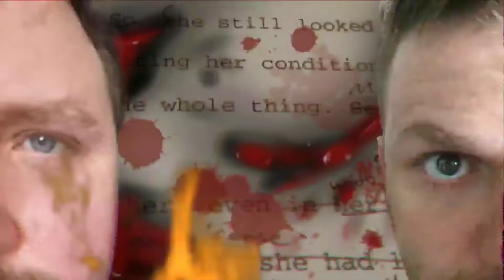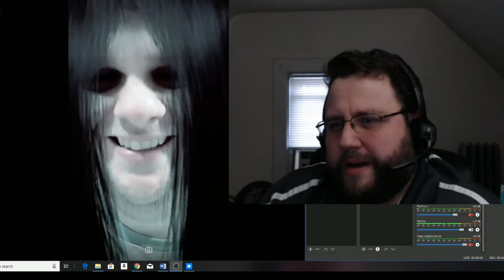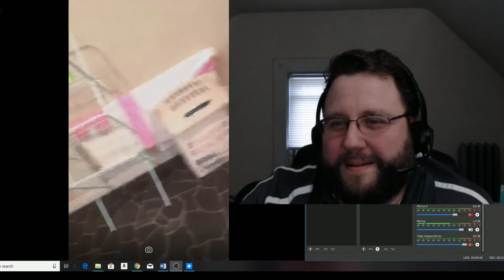Speech to Text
Gary and I talk about the speech to text function on cell phones. And other programs.

Lots of funny bloopers towards the end in this one.